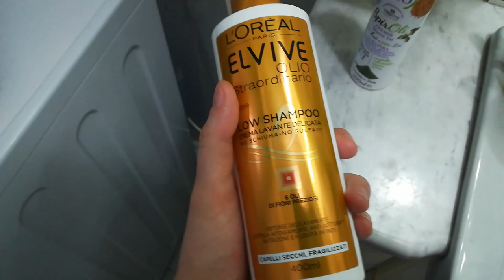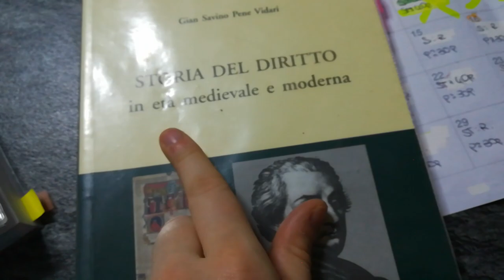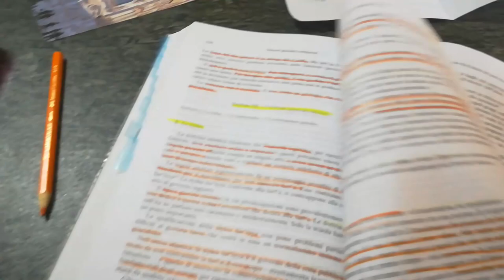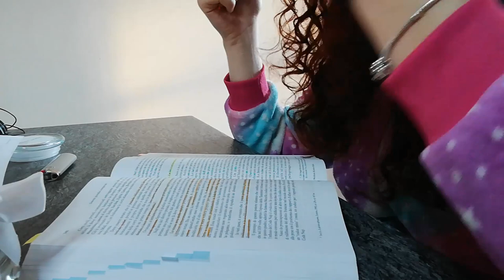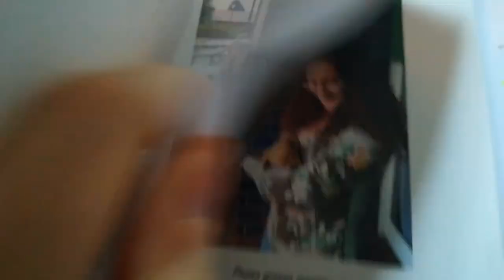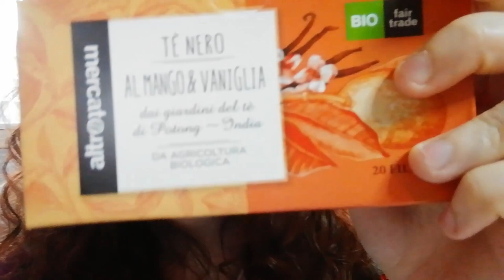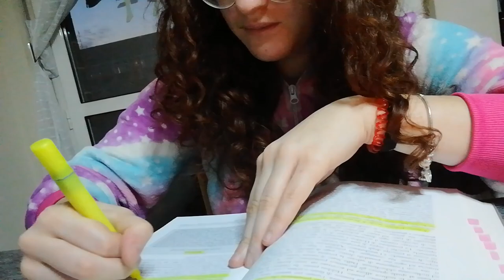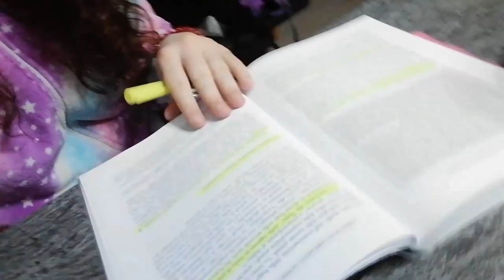STUDY VLOG - studio matto e disperato, consigli e svago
OctolyFamily Puoi usare il codice ALICELATTE: Agisce come un codice di sponsorizzazione! -8€ al primo ordine e 25% di sconto se siete già clienti.

Questo prodotto mi è stato offerto da Sephora Collection.

☘️ABOUT ME:

🌹Età: 20 anni
🌹Dove vivo: Torino
🌹Università :  Giurisprudenza
🌹Hobby: amo la danza e la musica
🌹Animali domestici: Dado e Simba 🐶🐕

LOVE U 🌺🌷